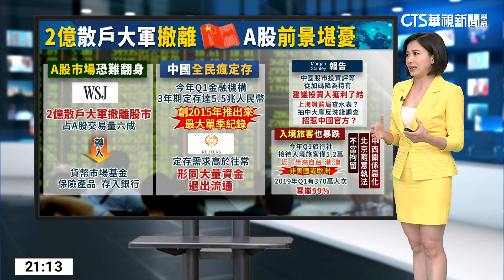2億散戶大軍撤離! 中國A股前景堪憂!?｜主播 劉姿麟｜國際線出發｜華視新聞20230806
根據《華爾街日報》報導，散戶是中國A股主力，占總交易量六成，但現在2億散戶大軍撤離股市，不但影響散戶偏愛的科技股和消費股表現，也讓市場瀰漫悲觀氣氛。更多內容交給主播劉姿麟。